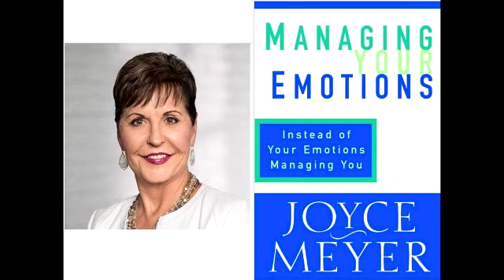Managing your Emotions - C10 - Restoring the Inner Child - Joyce Meyer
Password: !4W2T9riyBq8WALySGrSKgW-5RqNh3GI1VYuD7B3qi80

Feelings…we all have them, and they don’t go away. Whether they’re good, bad, positive or negative, too often they influence our behavior more than they should.

It’s important to learn to master your emotions so they don’t master you. In this audio download, Joyce explains…

How your emotions can keep you from living to your potential
Why surrendering your will to God actually makes you powerful
How to know if you’re following God’s plan for your feelings
God’s plan is for you to have His righteousness, peace and joy. Learn to live beyond your emotions and fulfill your destiny in Christ!